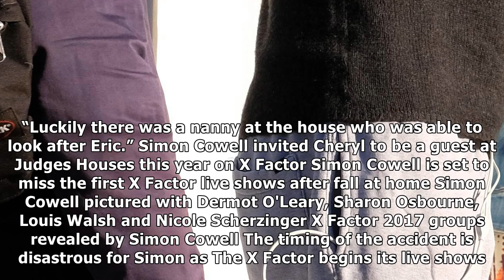Simon cowell rushed to hospital for brain scan after 'terrifying' fall down stairs at home |UK News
Simon cowell rushed to hospital for brain scan after 'terrifying' fall down stairs at home
 SHAKEN Simon Cowell told of the “terrifying” fall which saw him rushed to hospital for a brain scan. Our exclusive snap shows the X Factor mogul, 58, being stretchered from his London pad — tied to a ...